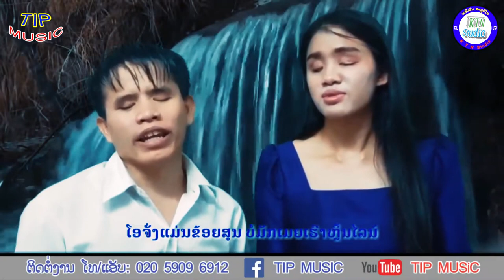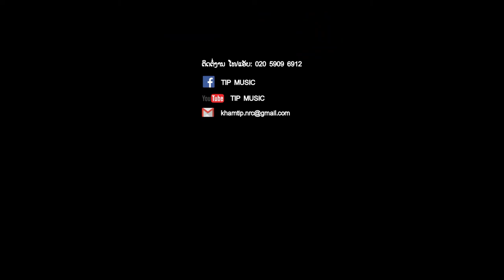ເມຍມັກລາຍຜົວມັກເຫຼົ້າ ຄຳຕີບ + ຈັນຄຳ, เมียมักลายผัวมักเหล้า คำตีบ + จันคำ Miamukline Pour muk lao.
ພ.ເມຍມັກລາຍຜົວມັກເຫຼົ້າ
ຮ້ອງໂດຍ: ຄຳຕີບ ແລະ ຈັນຄຳ
ແຕ່ງໂດຍ:ຄຳຕີບ ຫນຸ່ມສຽງນ້ອຍ
ສັງກັດ:KTN studio
ທີເຄຊາວລາວເຮົາຍິນດີສົ່ງເສີມເພງລາວໂດຍການນໍາສະເຫນີນັກຮ້ອງນ້ອງໃຫມ່ໃຫ້ທ່ານຮູ້ ຊ່ວຍເຂົ້າຊົມ ແລະ ໄປກົດຕິດຕາມໃຫ້່ຊ່ອງນ້ອງໃຫມ່ແດ່ເດີ.